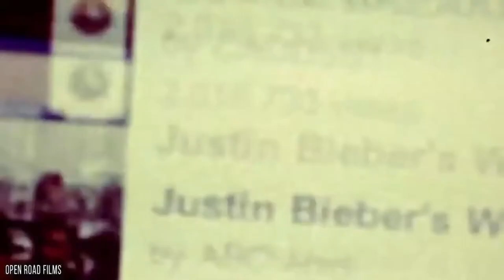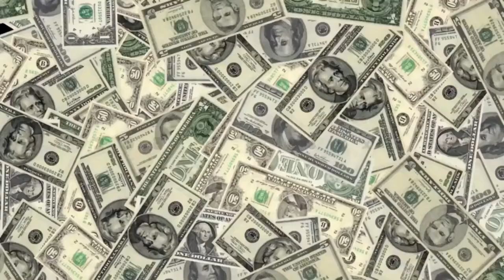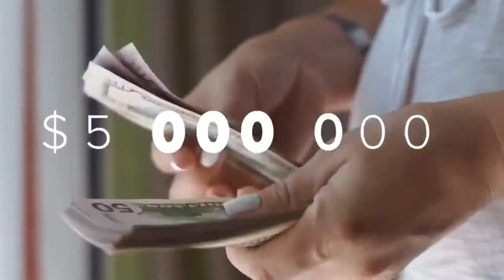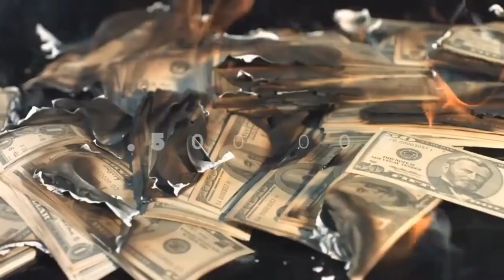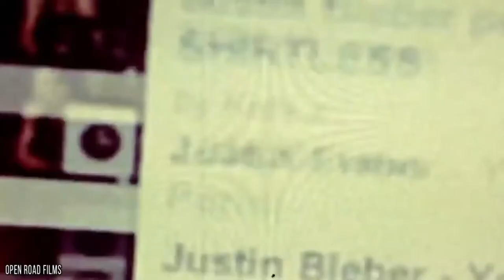How Justin Bieber Spends His Millions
Bieber isn't hesitant to splash out on fast vehicles, expensive homes, vacations, and parties. In his hometown of Ontario, he spent $5 million for a 9,000-square-foot mansion. According to sources, the property features its own horse track, a temperature-controlled wine cellar, and a private lake.

🧡 If you enjoyed this video please consider leaving a like and a comment telling us what you thought 🧡

Here on Viral Uncut we are all about the latest celebrity news and the hottest spill. We consider ourselves a drama channel, so you can definitely expect to see all of the latest news and drama talked about here on our channel!